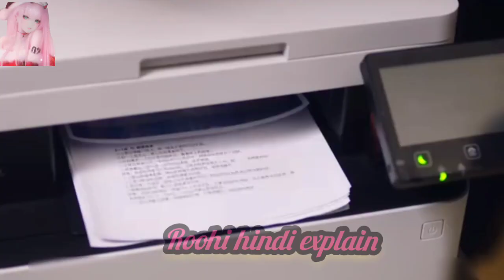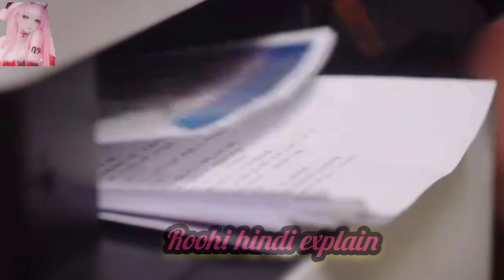An Actor's Rhapsody hindi expilean Chinese drama | Romance love ❤ story # An Actor's Rhapsody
season1 fullvideopart1 full video part1 fullvideo Thank you for watching🙏🏻🙏🏻🙏🏻 Don’t forget to like,comment and subscribe!💕Because your support is my spirit to make more videos.Thanks😍😘 Gao Zhenzhen's parents divorced since she was a child. After growing up with her mother, she lived with her stepfather and younger siblings after her mother remarried. Gao Zhenzhen was originally full of romantic fantasies about life, but her parents died unexpectedly, and suddenly her life changed dramatically. Facing the changes in life, I was really sad and then sorted out my mood, and decided to take on the responsibility of taking care of my family. The family shares weal and woe. At the most difficult time for Zhenzhen, she met Qiao Minhao, and the two gradually began to know each other from conflict. In the process of taking care of her family, Zhenzhen gradually understands what true love and responsibility are. In the end, Zhenzhen's unremitting efforts to improve hersel
COPYRIGHT DISCLAIMERCopyright Disclaimer Undersection 107 of the Copy KAct 1976, allowance is made for "
fairuse"forpurposesSuch as
criticism,commennt, news reporting, teaching,